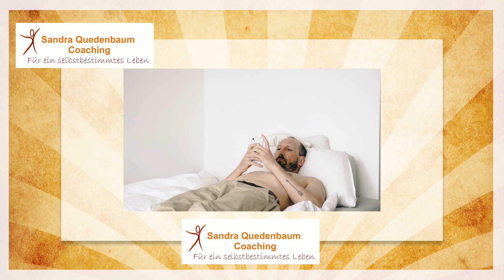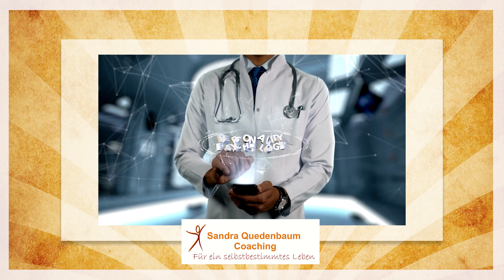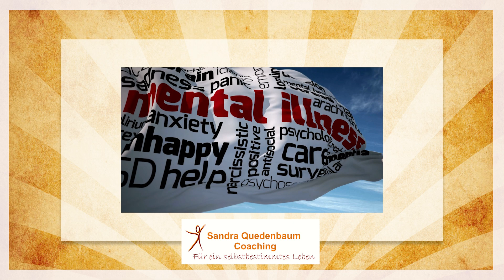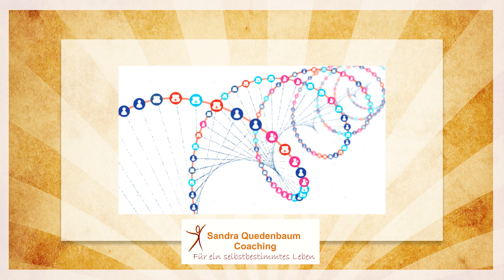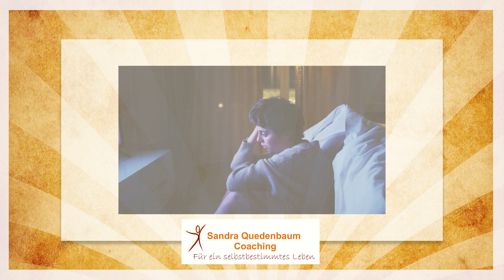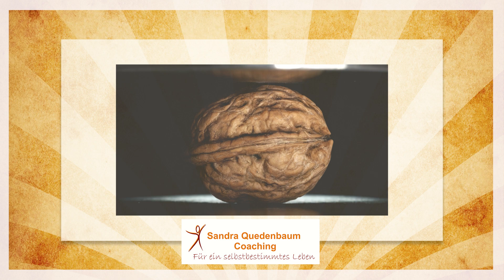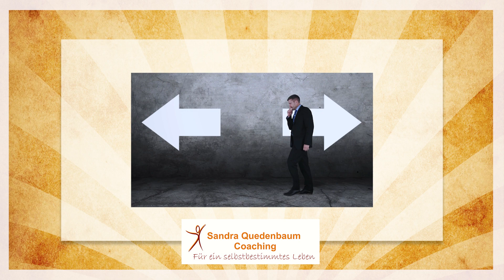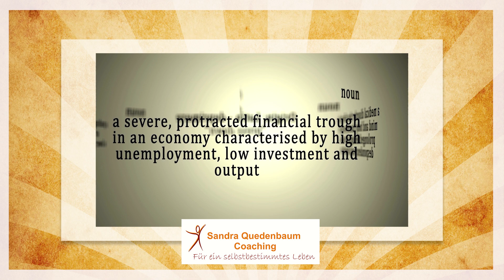🦋 Hochsensibilität und Depressionen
„Bin ich depressiv wegen meiner Hochsensibilität?“ Diese Frage haben sich schon viele hochsensible Menschen (HSM) gestellt.

Gerade in den sozialen Medien werden Hochsensibilität und Depressionen oft miteinander verknüpft und in einen Topf geworfen. Zum Teil mit verheerenden Auswirkungen für die Betroffenen.

Mein neuer Beitrag soll Licht ins Dunkle bringen und gibt besonders hochsensiblen Personen (HSP) Infos zu folgenden Fragen:

• Was ist der Unterschied einer Depression zu der Hochsensibilität nach Aron?
• Was genau ist eine Depression?
• Wodurch entstehen Depressionen?

Außerdem werde ich teilen, wie ich persönlich meine Depression erlebt habe - als Beispiel dafür, warum viele Menschen unter einer Depression leiden, ohne es zu wissen.
Hast du Erfahrungen mit Depressionen?

Teile hier auch deine Erfahrungen, um anderen Menschen zu helfen, ihr Befinden besser einordnen zu können.

Umso eher eine Depression erkannt und behandelt wird, umso schneller wird das Leben wieder bunt.

Hochsensibilität verstehen und integrieren – für ein selbstbestimmtes Leben!

Möchtest du wissen, ob du hochsensibel bist und dich selbst besser verstehen? Was ist Hochsensibilität und wie zeigt sie sich?

Wenn du selbst eine HSP (hochsensible Person) bist, kannst du dich durch die Videos besser kennen und verstehen lernen. Gehörst du zu den durchschnittlich sensiblen, bekommst du hier viele Impulse für den Umgang mit einem hochsensiblen Menschen.

Ich bin Erzieherin, Sozialpädagogin, Heilpraktikerin für Psychotherapie und coache seit 2005 Hochsensible, Paare, Kinder und Eltern. Zudem gebe ich Seminare und Ausbildungen zum Thema.

Aus diesem YouTube-Kanal findest du umfassende Informationen zum Thema Hochsensibilität. Alles mit wissenschaftlichem Hintergrund. Mein Anliegen ist es, über die Hochsensibilität und ihre Auswirkungen aufzuklären.

Denn Selbstverständnis auf allen Ebenen ist ein wichtiger Schritt für ein selbstbestimmtes Leben!

▬ Weitere Infos ▬▬▬▬▬▬▬▬▬▬▬▬▬▬▬

▬ Social Media ▬▬▬▬▬▬▬▬▬▬▬▬▬▬▬